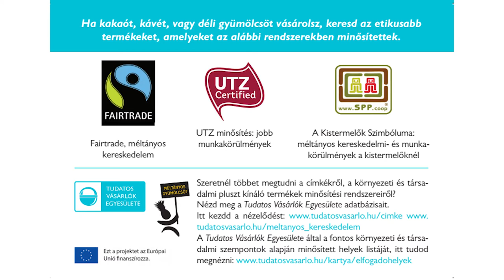Fair Trade Ébresztő: közös zenélés és reggeli kávé a méltányos kereskedelemért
Méltányos Gyümölcsöt! A projektet az Európai Unió finanszírozza.